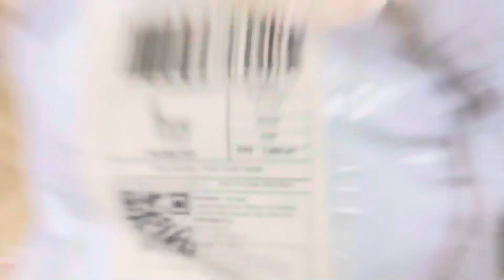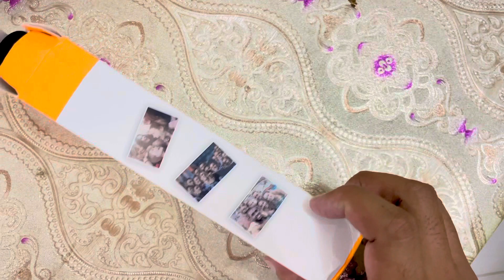Gift Mil Gia 🎁| Complete Vlog On Mystery Parcel | Daraz PR Package Unboxing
To Buy This Product Visit Following Link.👉

👉Car Bed 🛌 Kae Mazay. | Car Back Seat Inflatable Air Mattress In Pakistan | Car Air Mattress Review.

👉 Khewra Salt Mine | Vlog | Namak Ki Kaan | Largest Salt Mine | Pink Salt Mine | World 2nd Salt Mine.